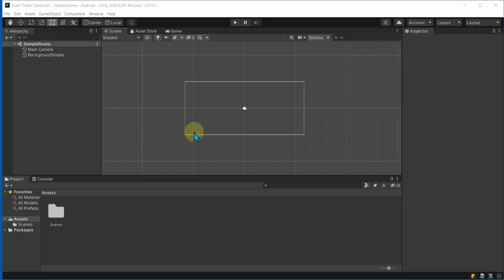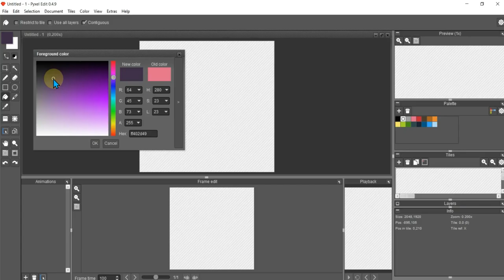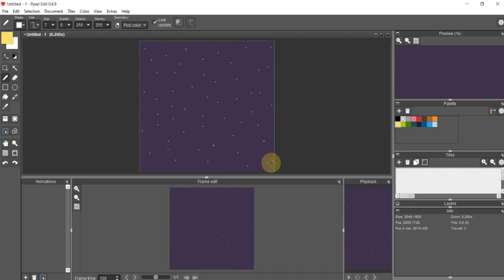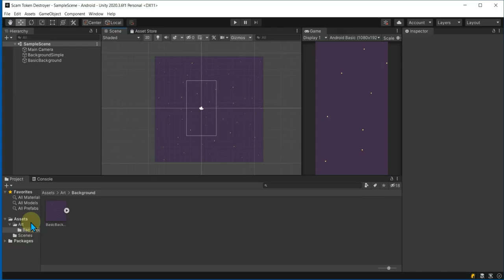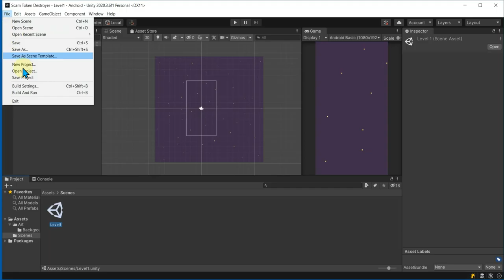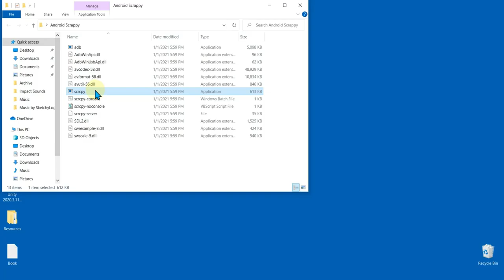Section 1 Setup Setting Level Scene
Section 1: Starting  Level Scene

A simple demonstration of how to set up the scene to develop for android screen size on unity.

Covering:
-Game Aspect Ratio: 1080*1920
-Creating a simple background sprite on pixel edit and exporting it for use in unity.
-Test, Adding Scene,  Building and Running project on Android.